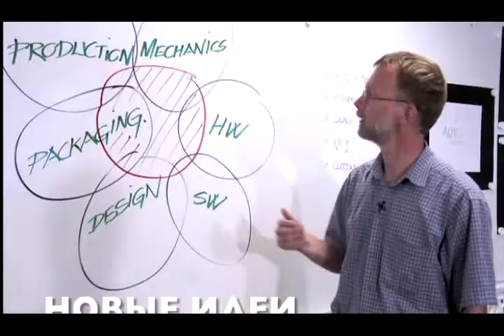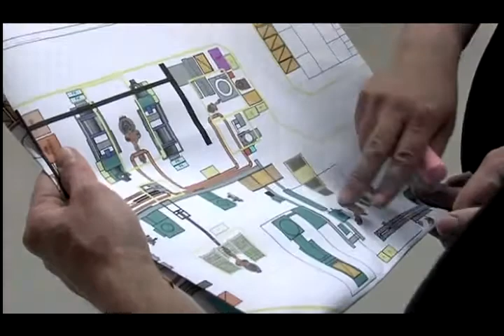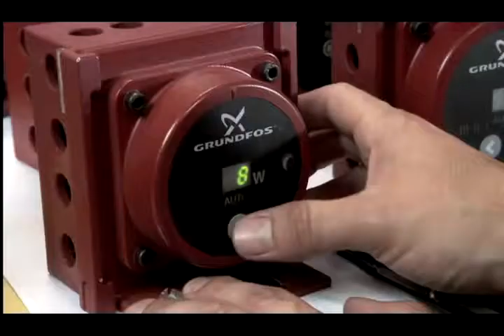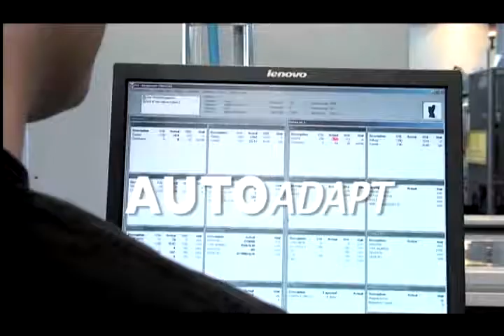Циркуляционный насос Grundfos ALPHA2